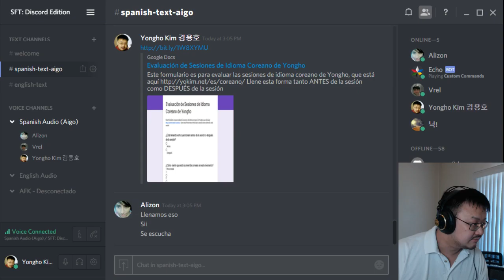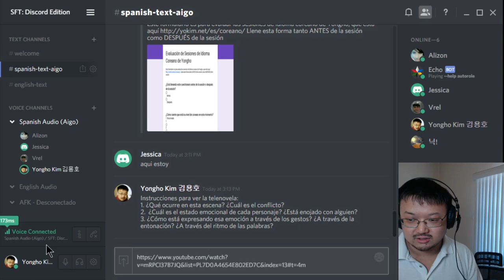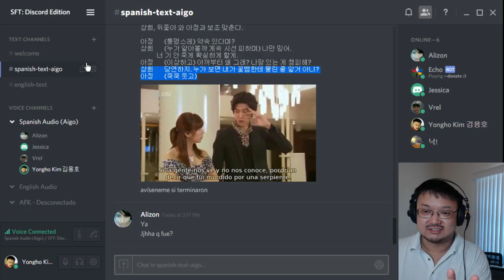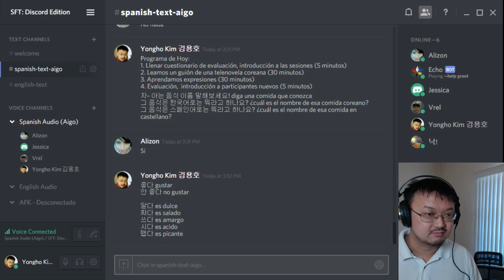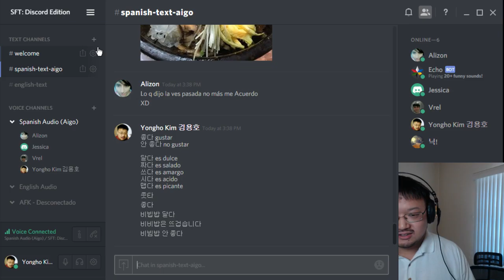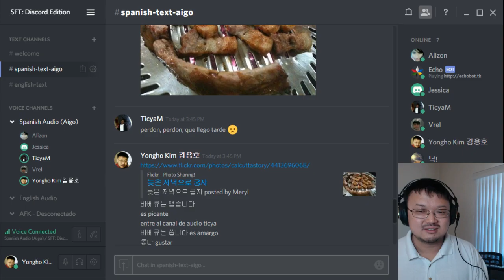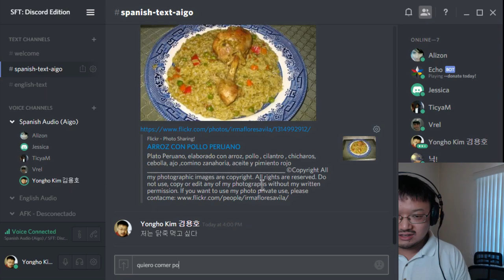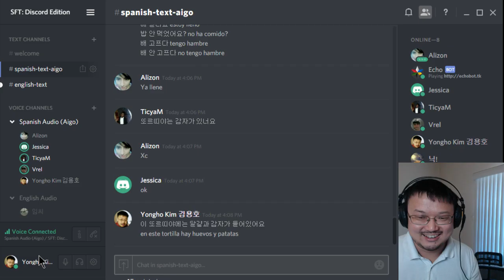2016-05-28 Aigo: Sesión de idioma Coreano Básico 15